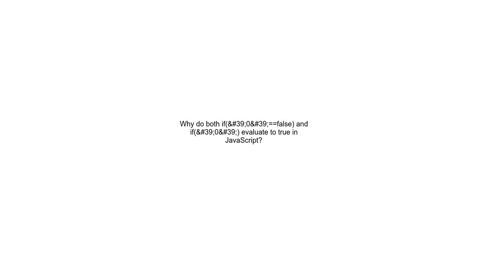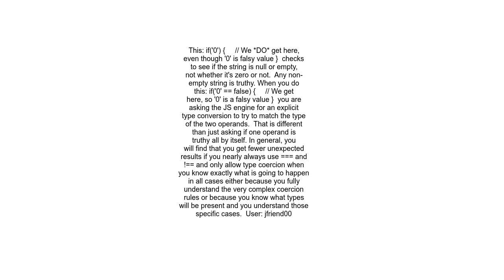Why do both if&#39;0&#39;==false and if&#39;0&#39; evaluate to true in JavaScript